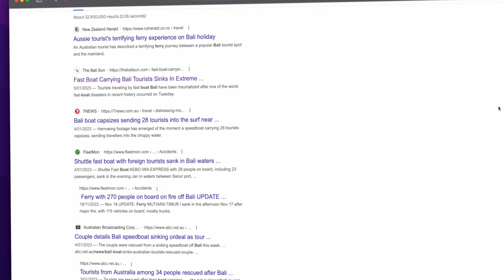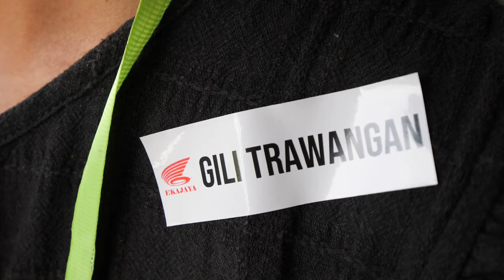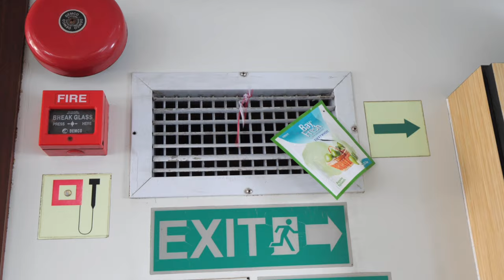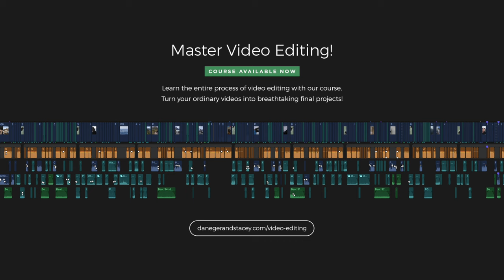How Bad Are The Gili Island Ferries? (Ekajaya Fast Boat) | Bali Vlog 6 of 10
We're leaving Bali and taking a fast boat ferry to reach Gili Trawangan in the Gili Islands. You can read some pretty bad things online, so we booked Ekajaya ferry to see if it's... Book your ferry ⬇ Other Bali recommendations are below ⬇

The time has come to leave Bali and head to the AWESOME Gili Islands... which, a lot of travellers don't actually realise are part of Lombok, not Bali. Either way, I've been to the Gili Islands once before (Dane, about 12 years ago) and loved it - so I always wanted to get back to Gili Trawangan and explore Gili Air as well with Stace eventually.

BUT, the big issue is with the fast boat ferries. There's some shocking reviews online, along with some very sad stories recently, so it's kind of difficult to know which is the best way to get from Bali to the Gili Islands and which is the best ferry. After loads of research we thought Eka Jaya was going to be the best - it's the largest boat, which does mean it's a bit slower, but it seemed a bit safer to us.

In this vlog we go through the process of seeing just how crap these fast boat ferries are and honestly, it wasn't nearly as bad as we thought. Going over was smooth sailing, coming back, not so much as we sat around waiting for the boat and then had a weird sea transfer. It's a small price to pay for the beauty and relaxing on the Gili Islands though - so check back for those vlogs next time.

Bali Travel Guide
Cheapest Bali Flights
Sim Cards Delivery
Airport Pickup Service
Save Money With This
Ferry To The Islands
Our Canggu Accom
Our Ubud Accom
Our Gili T Accom
Our Gili Air Accom
Best Bali Accom

|  T R A V E L   G U I D E S

|   L E A R N   H O W   T O...

+ Did we help? Enjoyed the video?